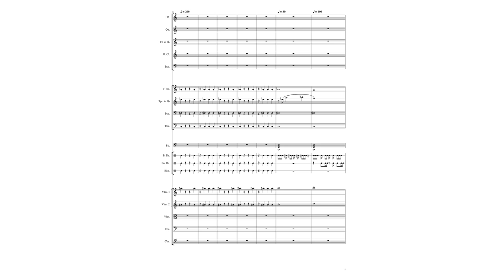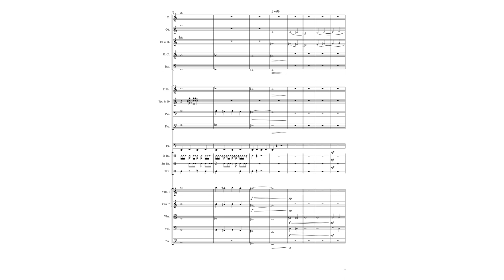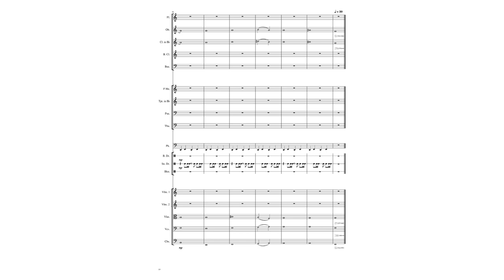The Rescue (full score, composed by David Müller)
The very first pieces I wrote are more or less completely atonal because I had no idea what I was doing. This piece here is the first where I actually intended it to be atonal. I wrote it early 2017 and re-orchestrated it December 2022.

Composed and Produced with Musescore 4 (Beta)
-Plugin: MuseSound

Mastered with Cubase 10.5